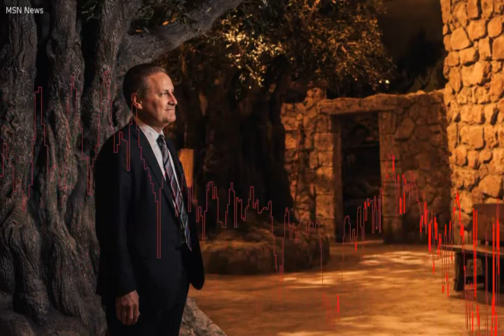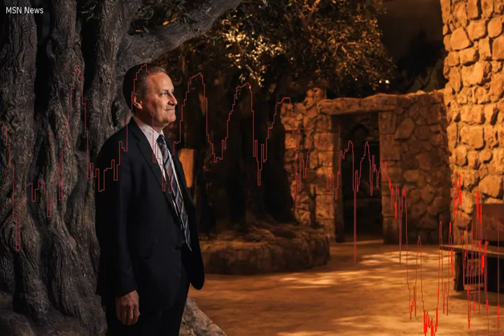Hobby Lobby Scion Spent Millions on Biblical Relics---Then Came a Reckoning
Hobby Lobby President Steve Green was wonder-struck as he walked into a Dubai hotel conference room filled with historical treasures worthy of Ali Baba. Antiquities lay piled on tables and peeked from boxes: 4,000-year-old clay tablets that tracked Sumerian wheat sales; stone cylinders that ancient families used to imprint their signatures onto fresh clay documents.  The artifacts were samples from a 5,500-piece collection that dealers had offered to sell Mr.  Green for $2 million.  He was in Dubai with a paid adviser in the summer of 2010, seeking relics to install in what would become the $500 million Museum of the Bible in Washington, D. C.